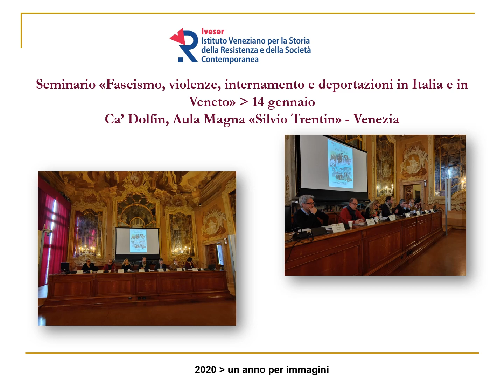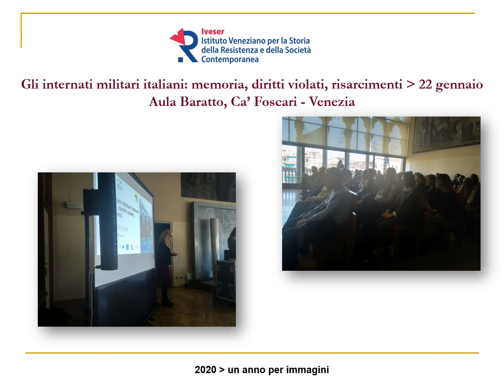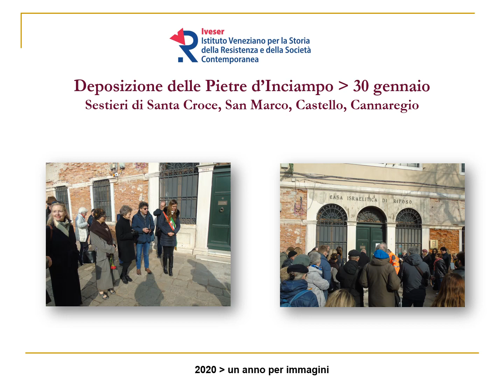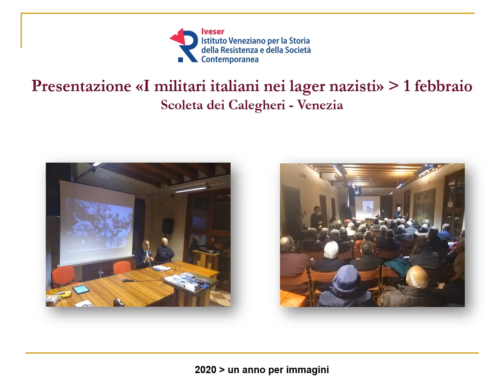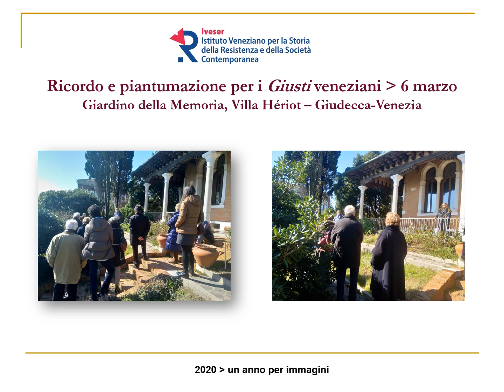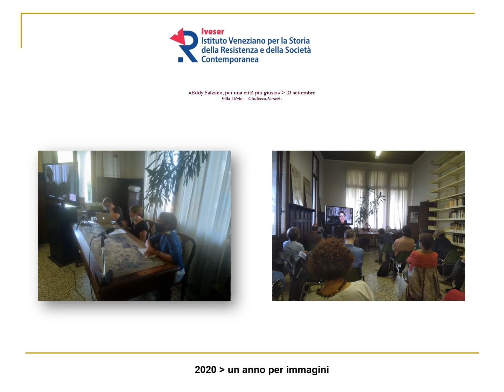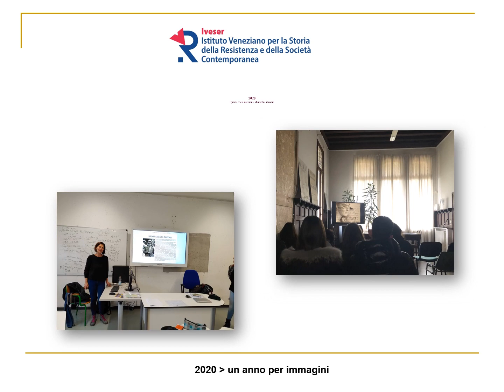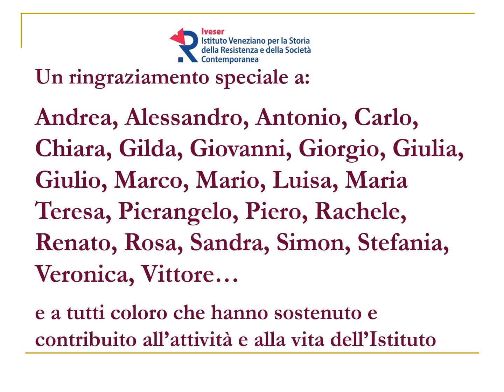Un anno per immagini 2020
Pur in un anno del tutto "particolare", l'attività dell'Istituto veneziano per la storia della Resistenza e della società contemporanea (Iveser) nel 2020 in un breve (ma significativo) set fotografico...